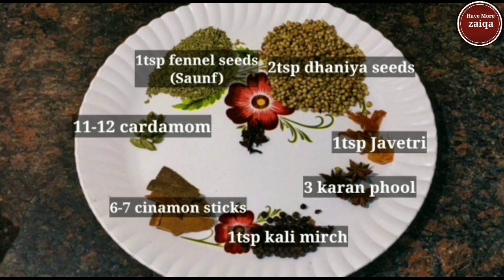Arabian dish🌙 khabsa recipe | dawat✨special recipe | delicious recipe at home.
👉🏻In this channel i bring for you simple, quick and easy recipes.
👉🏻With that you don't get any problem while trying the recipe,if you are beginner also.
👉🏻If you get any problem,who don't knows that "practice makes man perfect". ☺️
👉🏻If you like my videos then do like it 👍.
👉🏻so that I get motivation to make more videos for you guys.
👉🏻Like how I have motivated you guys in the above lines.